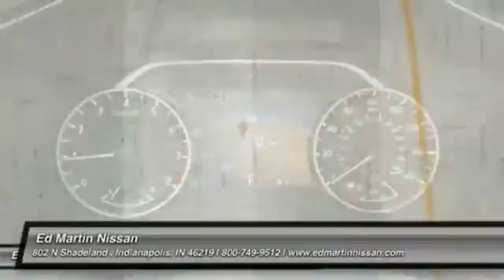2015 Nissan Murano 1MU2145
2015 NISSAN MURANO Indianapolis, IN
Stock# 1MU2145

Inspired by the future of aerospace, the redesigned 2015 Murano's striking aerodynamic body looks as though it was shaped by the wind. Boomerang shaped headlights integrate with the aerodynamic profile. Available high-efficiency LED headlamps create a light pattern that replicates natural daylight. An available power panoramic moonroof reaches over both rows of seats for all to enjoy the ride. Inside you will appreciate the front and rear outboard Zero Gravity Seats, inspired by space-age technology they help take pressure off the lower back and reduce fatigue. Rear passengers can recline and activate their own available heated seats. Passengers in the rear seat can also enjoy a USB connection port with smartphone interface. In addition to warming up, the front seats also cool down. Whether it's a hot day or a cool night, the cabin can be waiting for you thanks to the Remote Engine Start System with Intelligent Climate Control. A quick pull of two releases folds the 60/40-split second-row flat, giving you a maximum of 69.9 cubic feet of cargo space and the available power-return seats allow you to restore seat positions with the touch of a button. An available 11-speaker Bose audio system adds soundtrack to your commute while NissanConnect with Navigation keeps you connected to the world. The 3.5L V6 is able to produce 260hp at an efficient 28MPG on the highway. The drivetrain comes with either standard front-wheel drive or the available intuitive AWD which reacts not just to changing conditions, but changing needs including cruising vs. cornering, or dry vs. wet roads. Available safety features include blind sport warning, moving object detection, Intelligent Cruise Control, and Predictive Forward Collision Warning.

[B92] SPLASH GUARDS, [H02] PLATINUM TECHNOLOGY PACKAGE -inc: Intelligent Cruise Control (ICC) Power Panoramic Moonroof Predictive Forward Collision Warning (PFCW) Forward Emergency Braking (FEB), [L92] FLOOR MATS & CARGO AREA PROTECTOR, [M93] CARGO PACKAGE W/COVER -inc: net cover and bumper protector, [N92] ILLUMINATED KICK PLATES, All Wheel Drive, Power Steering.